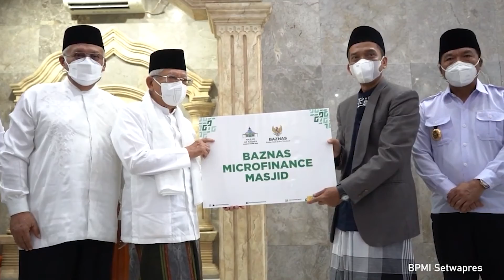Highlight Wapres Minggu ke 2 November 2022